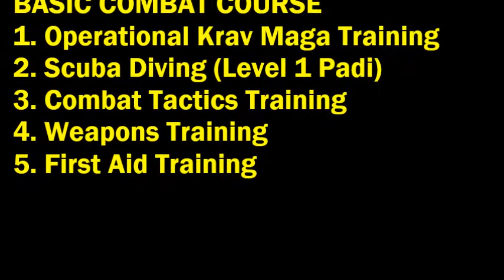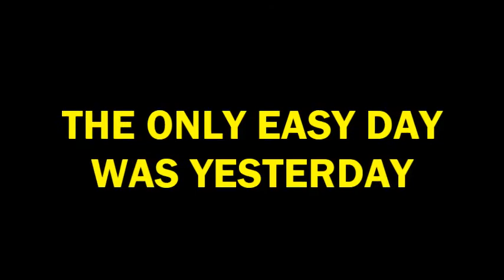COMBAT DIVING COURSE BLACK EAGLE CONSULTANTS & TRAINING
THE FIRST COMBAT DIVING COURSE IN EUROPE FOR CIVILIANS